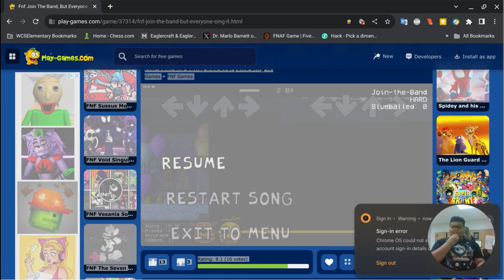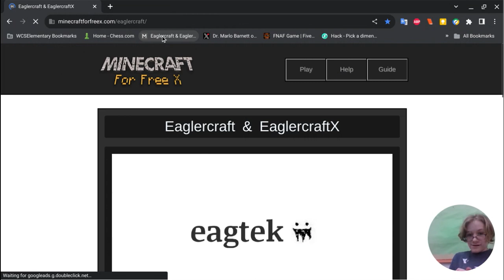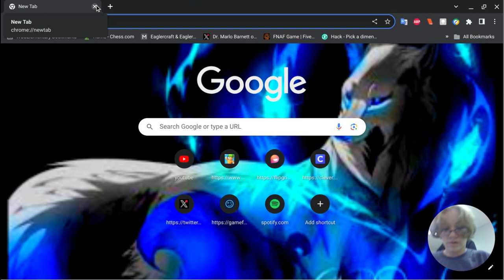fnf vs fnaf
shoat out to tanya mitchell and my friends